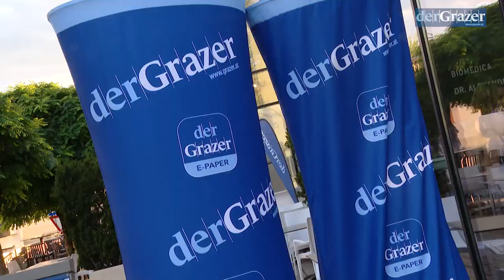22. Wirtschaftsstammtisch im San Pietro | Der Grazer